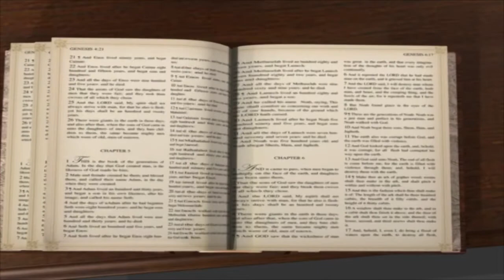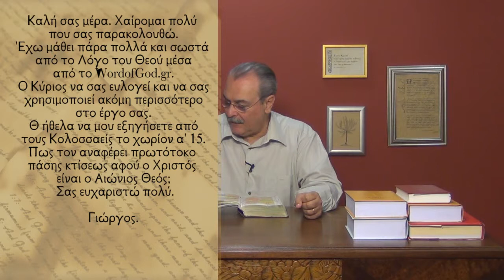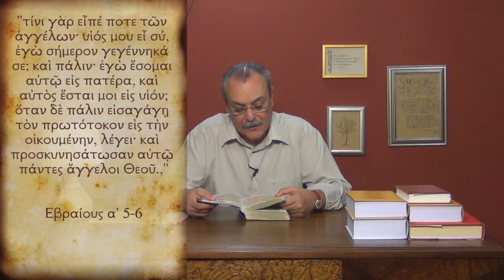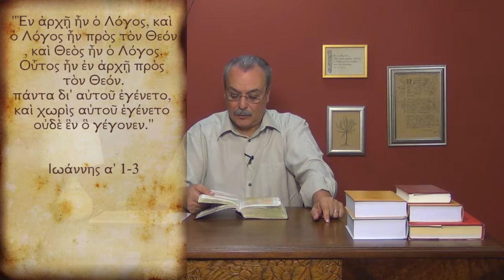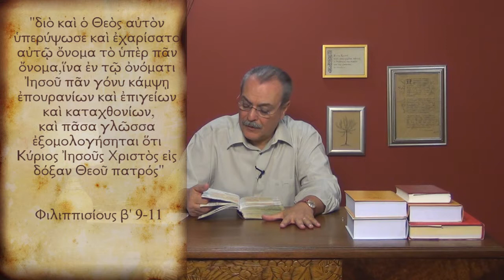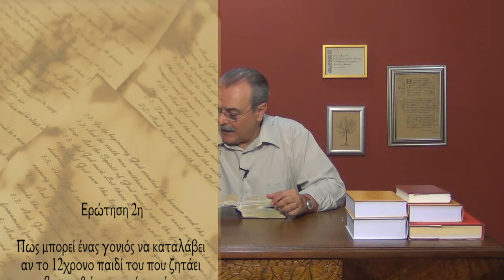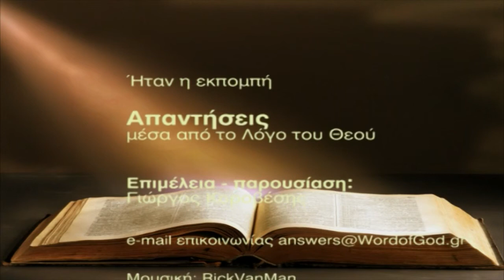Πώς ένας γονιός καταλαβαίνει αν το 12χρονο παιδί του έχει αναγεννηθεί; (Απανήσεις Νο 160)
Απαντήσεις μέσα από τον Λόγο του Θεού :
1. Πως αναφέρεται ο Χριστός, στο εδάφιο Κολοσσαείς α'15, ως πρωτότοκος πάσης κτίσεως, αφού είναι ο Αιώνιος Θεός;
2. Πως μπορεί ένας γονιός να καταλάβει αν το 12χρονο παιδί του που ζητάει να βαπτιστεί στο νερό, είναι αναγεννημένο;
Ημερομηνία - 09/10/2012
FN:160_Answers.mp4